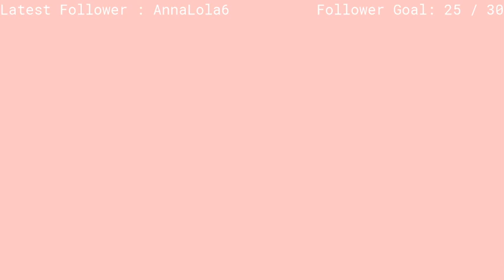I'm Back! :D - Snowdrop SMP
➳stream date